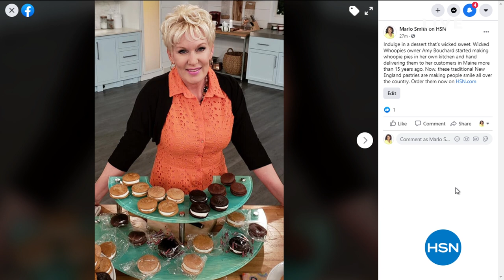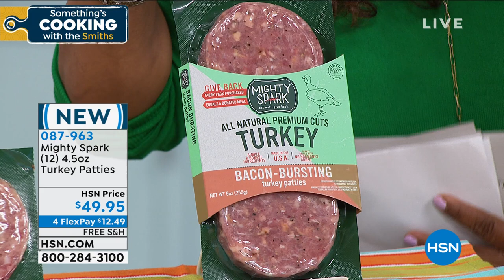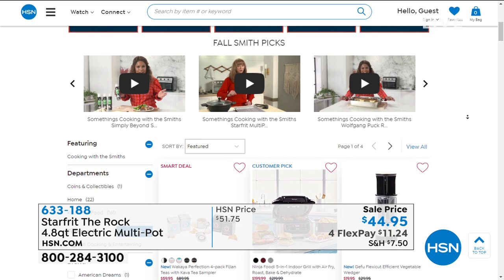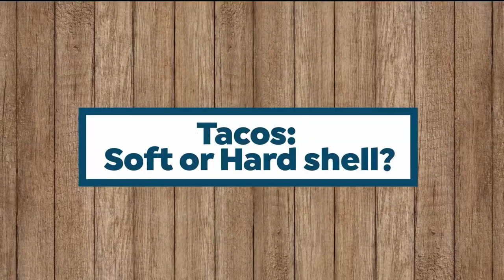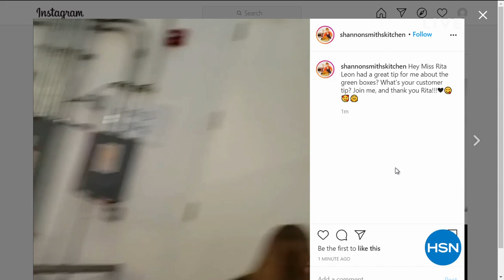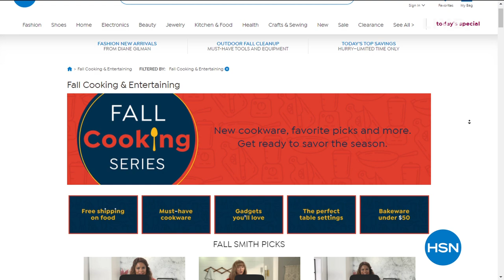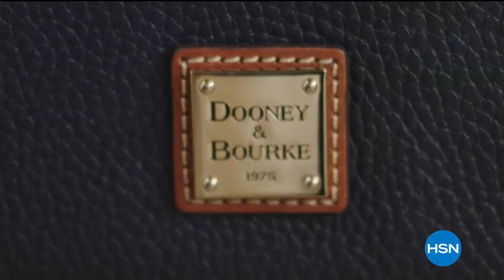HSN | Something's Cooking with the Smiths - Fall Series 08.18.2020 - 06 PM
Get inspired in the kitchen for Fall and discover easy cooking ideas from Shannon and Marlo.